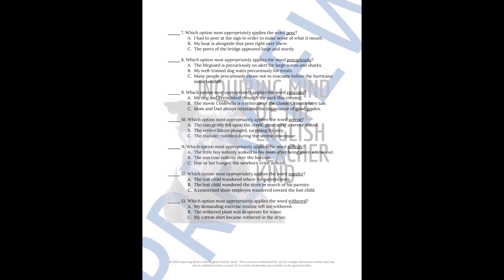"The Scarlet Ibis" by James Hurst Vocabulary Games for High School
Support vocabulary development and enhance reading comprehension with this set of games and activities to complement James Hurst's short story "The Scarlet Ibis." A crossword puzzle, a word search activity, a vocabulary application worksheet, and answer keys are provided. Find this resource here: